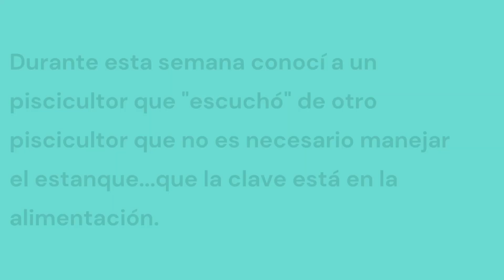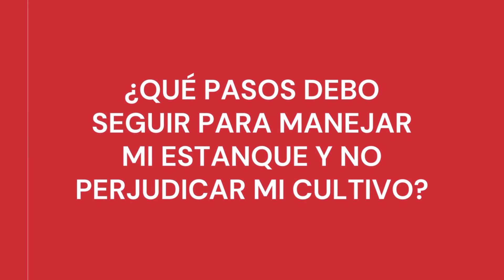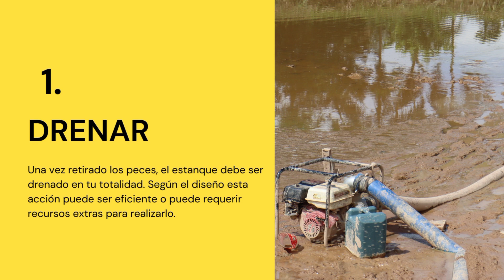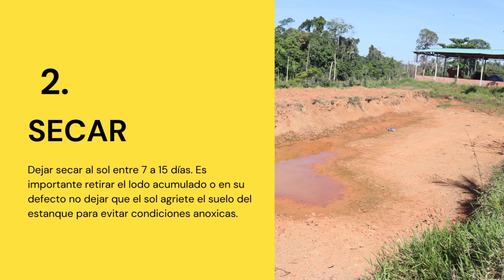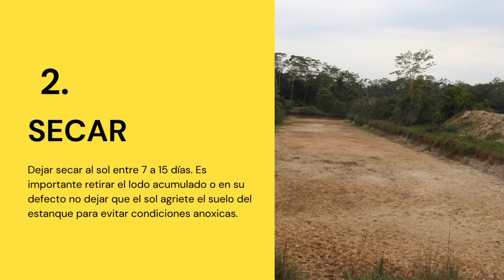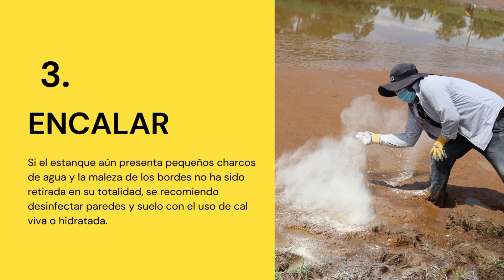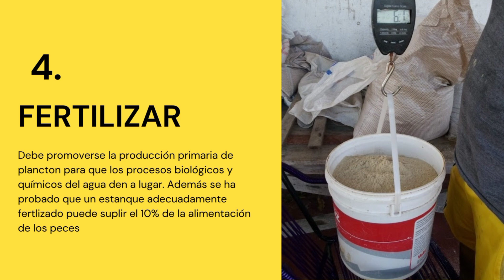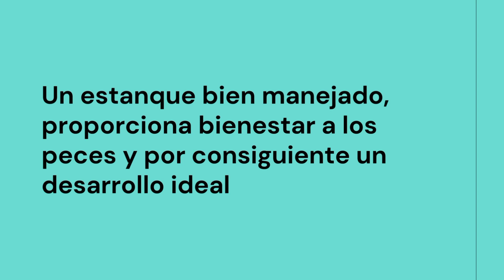PREPARACIÓN Y MANEJO DE ESTANQUES PARA SIEMBRA DE PECES - PISCICULTURA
Hola acuicultores, en este nuevo video te muestro sencillos pasos para qur puedas preparar tus estanques de manera eficiente.

Si te gustó el video, compartelo y lleguemos a más personas